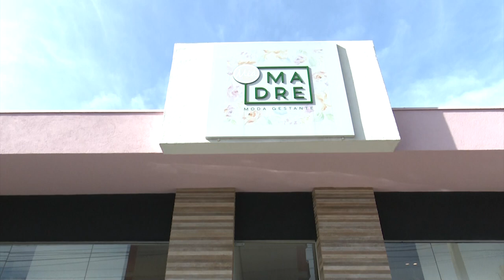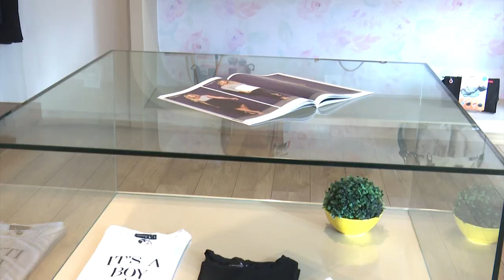Programa Sebrae Mais ensina técnicas de gestão para empreendedores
Conheça mais sobre o programa Sebrae Mais e aumente as cances de sucesso com a sua empresa. Saiba mais em sebraesp.com.br ou ligue para 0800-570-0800